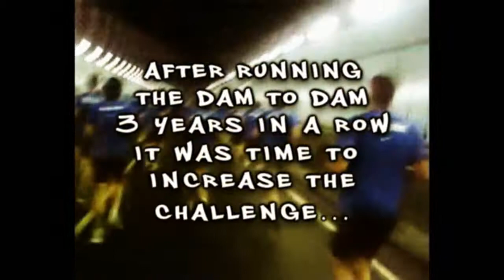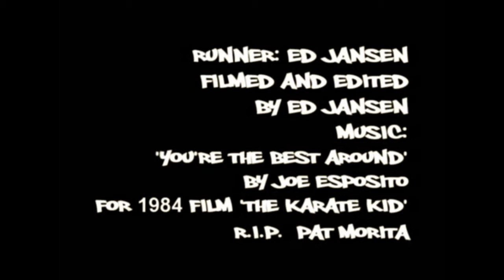AMSTERDAM MARATHON 2009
Music video doc of Ed Jansen's journey doing his first marathon run, the Amsterdam Marathon 2009.  Shot mostly on outdated cel phone.  "By the way, forgot to add title.  My time was 4hours 21mins 7sec -- and YES, I am trying to be funny here.